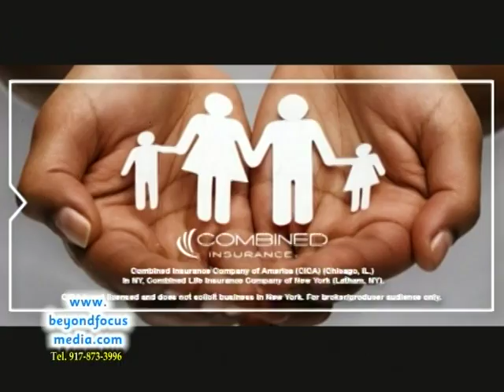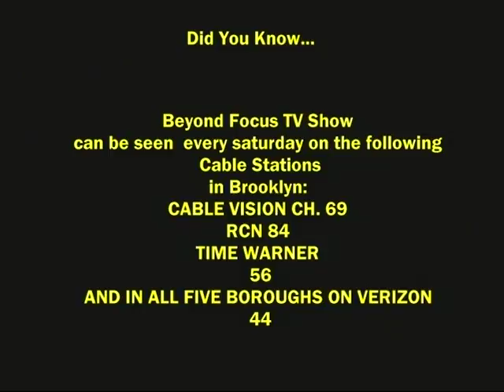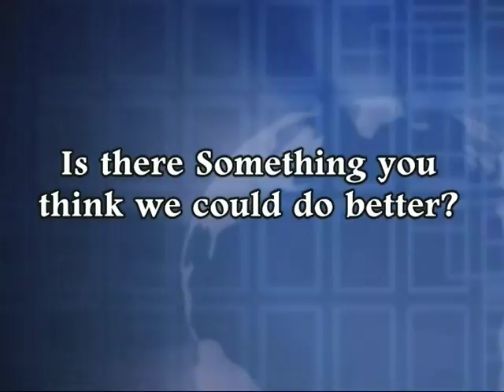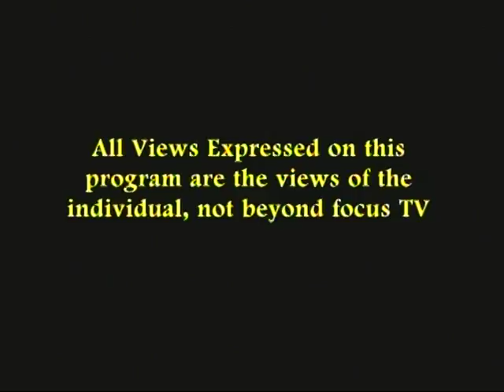(Part Two) Combined Insurance on Beyond Focus TV show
Combined Insurance is one of the leading providers of supplemental insurance products, with offices throughout North America. We’re rated A+ (Superior) by A. M. Best, the most widely recognized provider of insurance industry ratings, and we have over 5 million supplemental insurance policies in force in North America and pay out almost half a billion dollars in claims every year – nearly $1 million every business day. Now part of Chubb, the world’s largest publicly traded property and casualty insurer, Combined Insurance has been serving customers since 1922.
Combined Insurance has $5 billion worth of life insurance policies in force in North America.

SOURCE: COMBINED INSURANCE